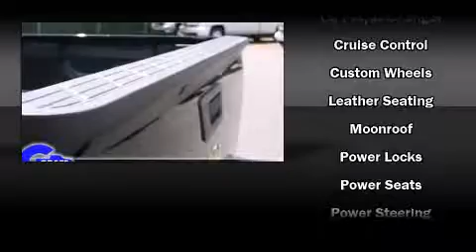New 2011 Chevrolet Silverado 1500 - StockID: 6-81028 - Hank Graff Davison, Flint Chevy Dealer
- You are viewing one of our New Chevrolet Truck Extended Cab's, Hank Graff Chevrolet Davison encourages you to come in for a test drive on this New 2011 Chevrolet Silverado 1500, stock# 6-81028. We are located in Davison Michigan near Flint, MI - Grand Blanc, MI - Lapeer, MI - All Surrounding Mid-Michigan areas. Come take a look at this New 2011 Chevrolet Silverado 1500 today. Our experienced sales staff is eager to share its knowledge and enthusiasm with you.

Year: 2011
Make: Chevrolet
Model: Silverado 1500
Bodystyle: Truck Extended Cab
Engine: V-8 cyl
Trans.: 4-Speed Automatic
Miles: 10
Exterior: Black
Interior: Dark Titanium

Hank Graff Chevrolet Davison
Address:
800 N. State St.